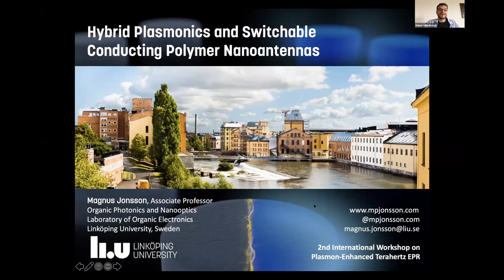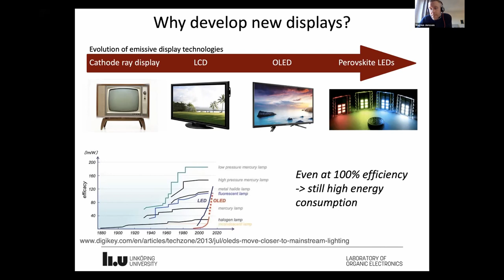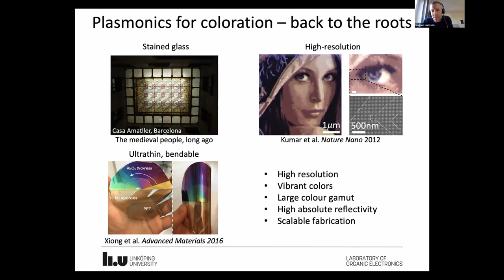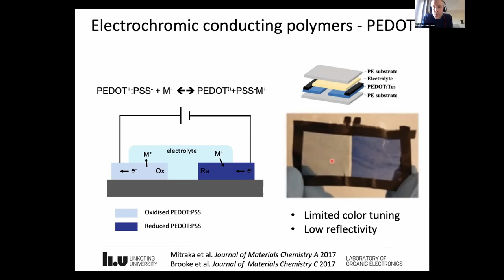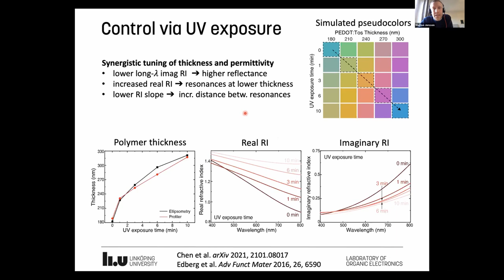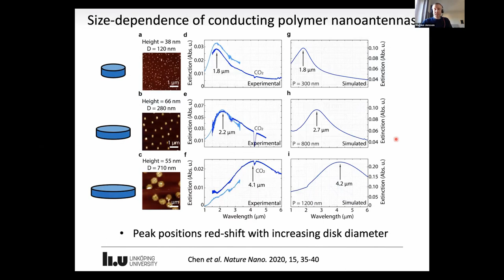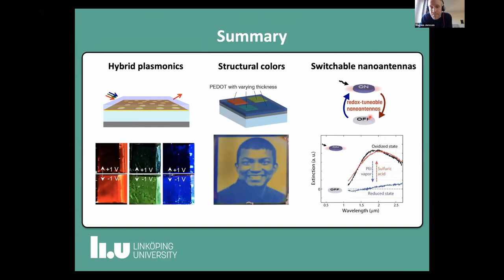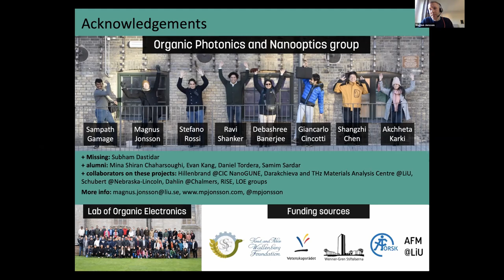Day 2/4 - Hybrid plasmonics and switchable conducting polymer nanoantennas - Magnus Jonsson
Hybrid plasmonics and switchable conducting polymer nanoantennas, Magnus Jonsson (Linköping University)

The PETER project has received funding from the European Union's Horizon 2020 research and innovation programme under grant agreement No 767227.